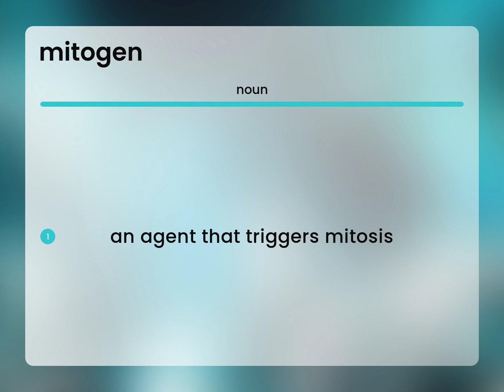Mitogen — MITOGEN definition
What is MITOGEN meaning?